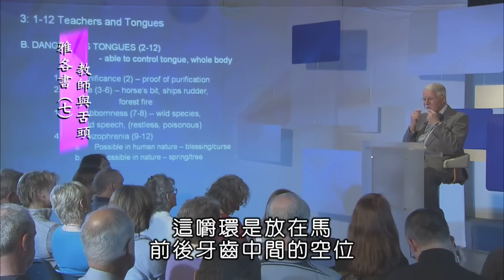有個小東西，如果能控制它，就能控制全身！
我們都知道，如果要控制馬匹，就得把嚼環放進馬口，並且拉韁繩，但是，若我們知道這個原理，就等於得到如何控制我們全身的秘訣！